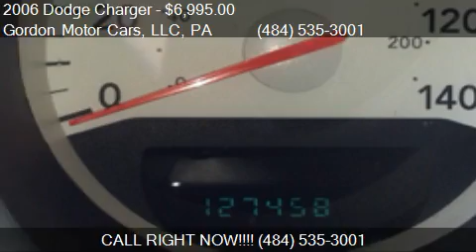2006 Dodge Charger SE 4dr Sedan for sale in Plymouth Meeting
This 2006 Dodge Charger SE 4dr Sedan is for sale in Plymouth Meeting, PA 19462 at Gordon Motor Cars, LLC.
Engine: Unspecified 3.5L V6 Natural Aspiration
Transmission: Automatic 5-Speed
Color: Black
Mileage: 127000
Contact Gordon Motor Cars, LLC 400 Stenton Ave Plymouth Meeting, PA 19462 to test drive this 2006 Dodge Charger SE 4dr Sedan today.